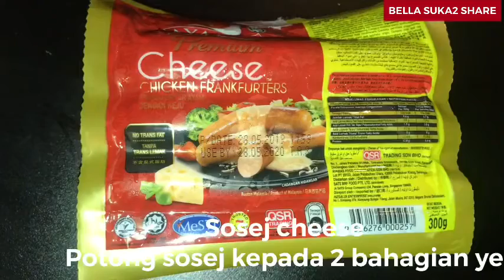RESEPI CORNDOG CHEESE VIRAL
Bahan-bahan:
Sosej cheese
Roti
Mozarella cheese
Lidi
Chesdales
Serbuk roti